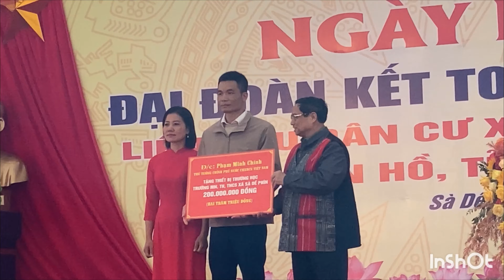Ngày hội đại đoàn kết toàn dân tộc liên khu xã Sà Dề Phìn, huyện Sìn Hồ, tỉnh Lai Châu…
Ngày 18/11/2023 Thủ tướng Chính Phủ Phạm Minh Chính thăm dự Ngày hội đại đoàn kết toàn dân tộc liên khu xã Sà Dề Phìn, huyện Sìn Hồ, tỉnh Lai Châu. Trao tặng quà cho cán bộ và Nhân dân Lai Châu…